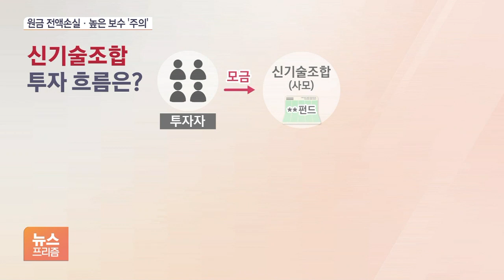제2의 사모펀드 사태 ‘기시감’…신기술조합 투자 ‘주의보’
[앵커]

요즘 증권사에서 벤처기업 비상장증권 등 신기술사업 투자조합에 가입하는 분들 많으시죠.

'신기술' '고수익' 이런 말들에 혹 하기 쉬운데, 자칫 사모펀드보다 더 위험할 수 있기 때문에 각별한 주의가 필요합니다.

보도에 안지혜 기자입니다.

[기자]

신기술 조합은 증권사 등 신기술사업 금융회사가 설립한 조합으로, 보통 '00 펀드'란 이름의 상품입니다.